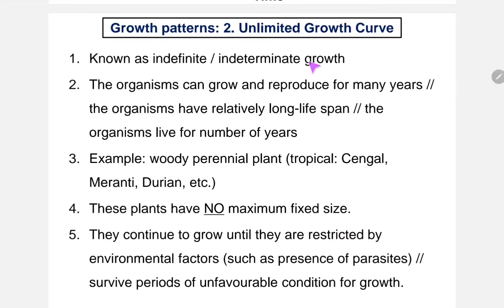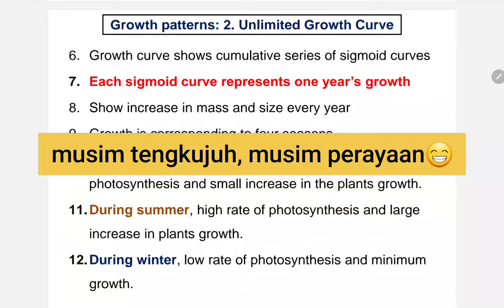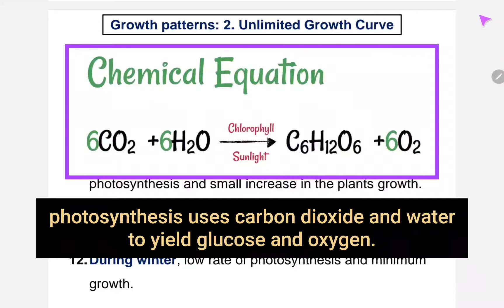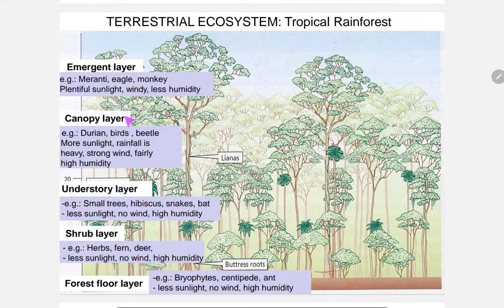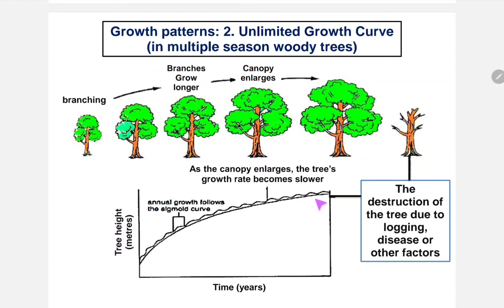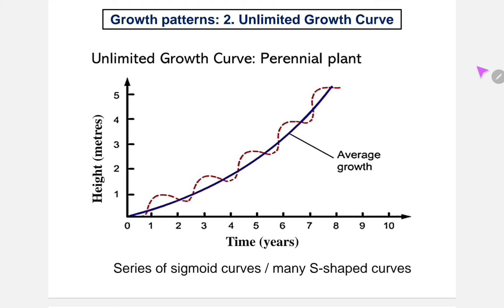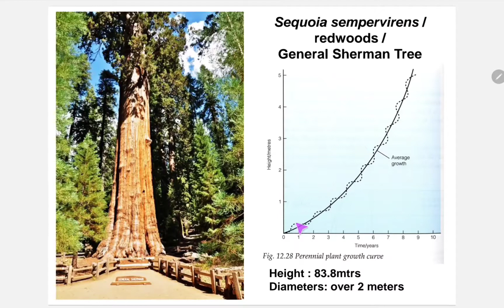10.3 Growth pattern _ 2. Unlimited growth curve (perennial plant)